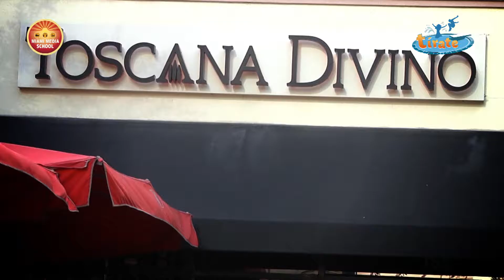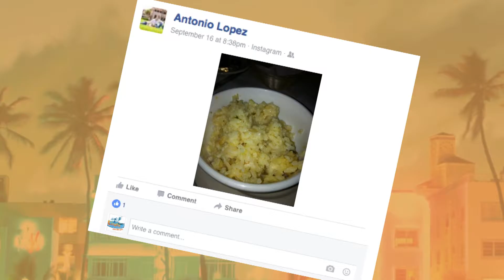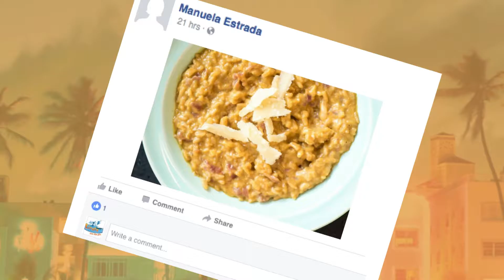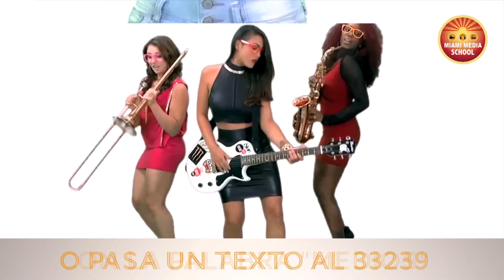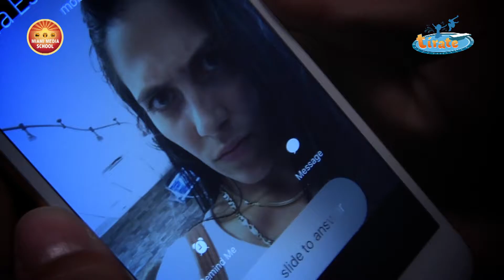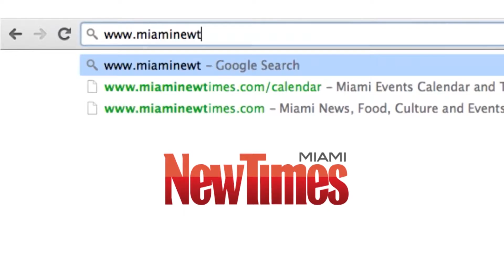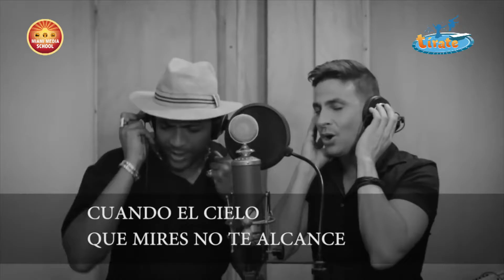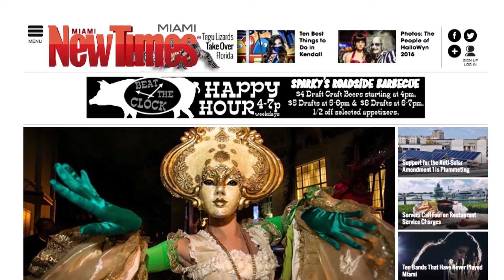Tirate que das pie! Viernes 24 de Marzo 2017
Para el mejor calendario semanal de eventos, restaurantes, música y películas recuerda visitar

Tu agenda para los fines de semana en Miami te la trae Tirate Que Das Pie. Una producción de Miami Media School para América TeVé!